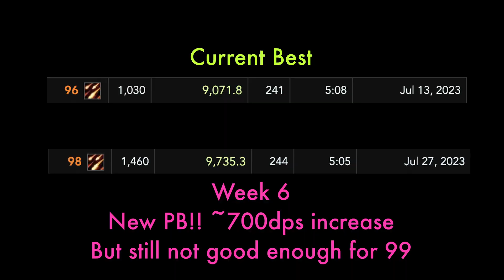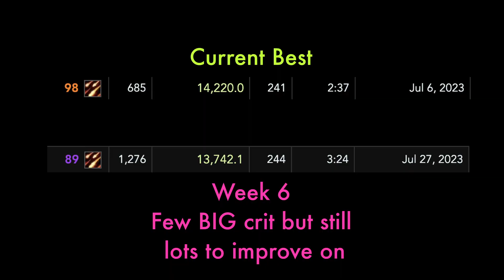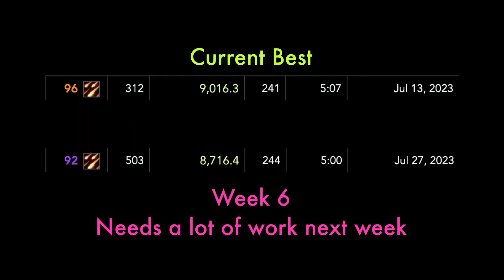Destruction Warlock attempts 99 parse. Week 6 Trial of the Grand Crusader (TOGC) WOW WOTLK Classic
Back to Destruction this week and trying out a shiny new trinket. Lets see how Reign of the Dead goes.

Finally got 50/50 as well. Pretty stoked about that